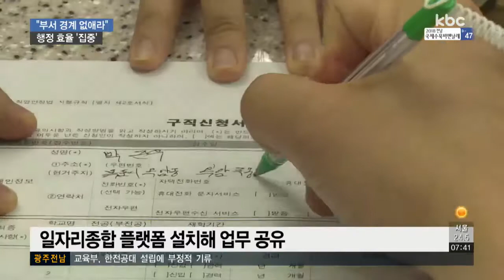새 전남도정 '플랫폼' 통해 혁신한다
새 전남도정의 중요 키워드 중 하나가 플랫폼입니다.

일자리와 인구문제, 관광 등의 핵심 과제를 플랫폼을 통해 단일화하고 집중시켜 효과를 극대화 하겠다는 의지인데요, 도정의 새 바람을 일으킬 수 있을 관심입니다.